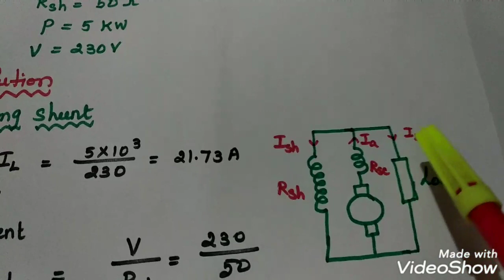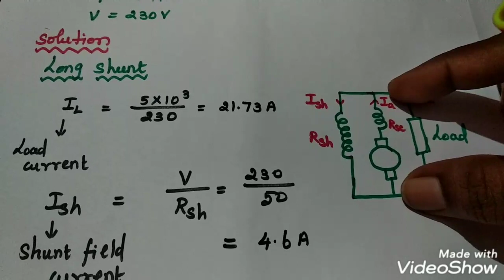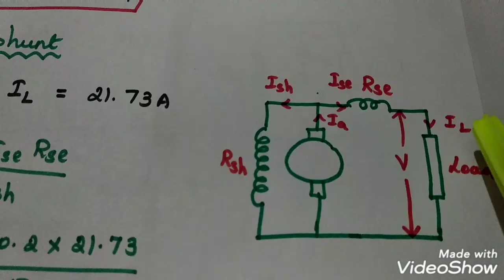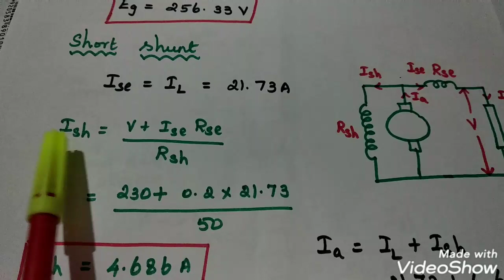Nov/ Dec 2019 Electrical machines 1 problem with answer